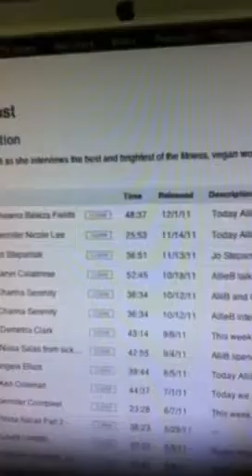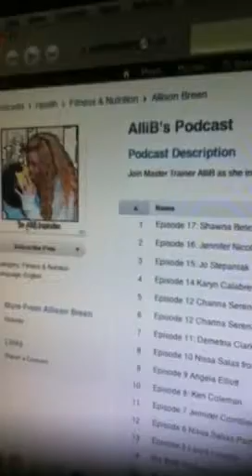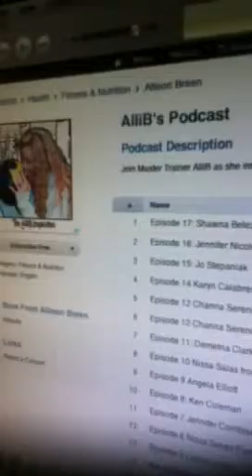Take chances 29 days of Inspiration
Take chances & take charge!!!